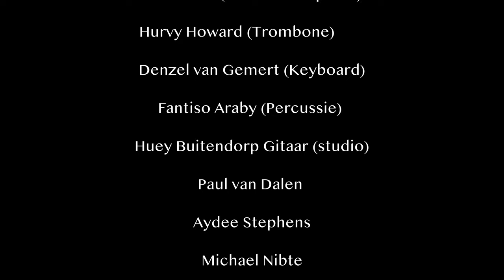KASEKO MESSENGER GUSJA LAWA Medley (instrumental)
Met dit project willen wij een ode brengen aan de artiest van weleer Paul Van Dalen.

Een ander reden is om datgeen wat dierbaar is voor het Surinaams muziek te koester en te conserveren om zo ook door te geven aan de volgende generaties, om hen te laten zien en horen waar het allemaal deels begonnen is.

Gusja Lawa, hetgeen betekent “schoonheid” is 1 van de zovelen hits die Paul Van Dalen heeft uitgebracht.

Wij van de Kaseko Messengers hebben de taak op ons genomen om instrumentaal deze medley nieuw leven in te blazen.

Hopelijk zult u veel luister en dans plezier hieraan beleven.

Lobi❤️🌹